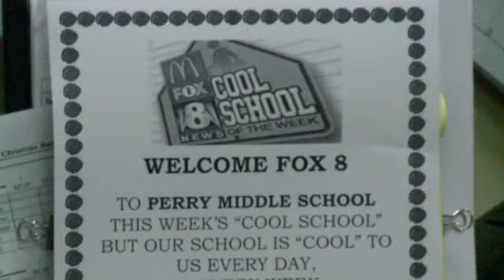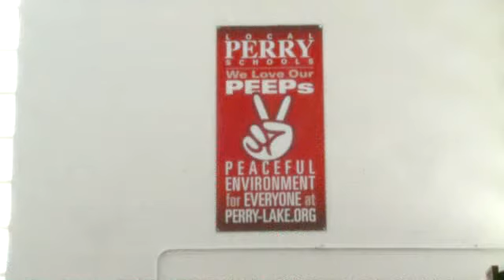Perry Middle School is a Cool School!